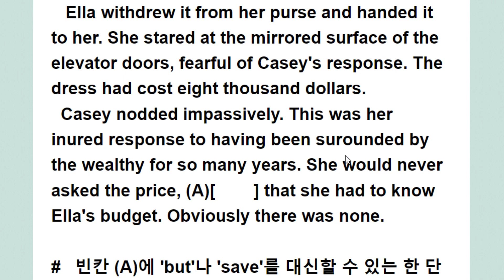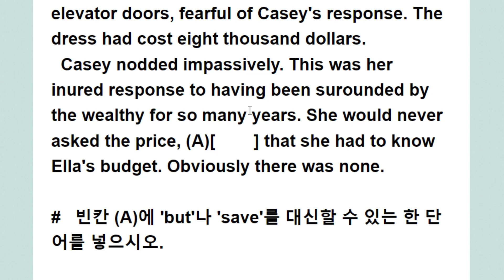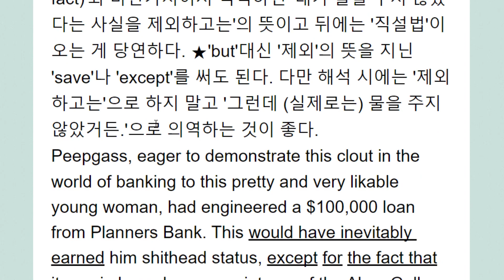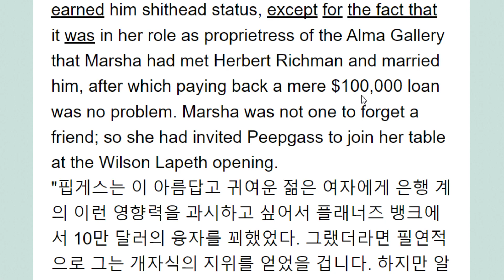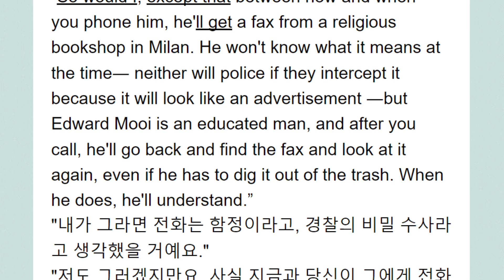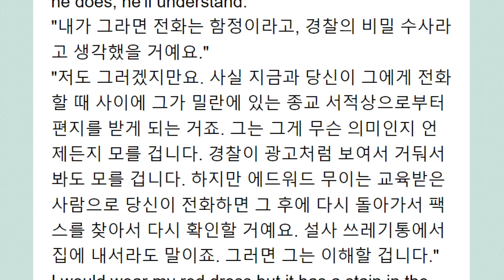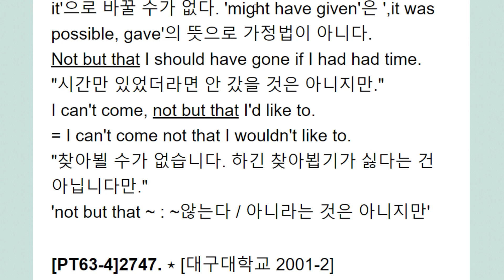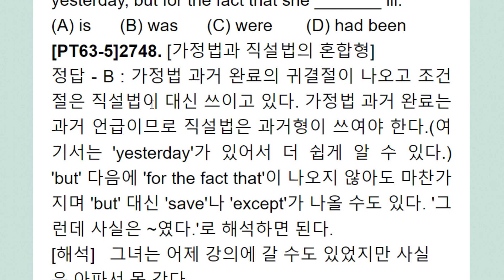가정법과 'but, except, save' 뒤의 직설법의 혼합형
가정법과 직설법의 혼합형